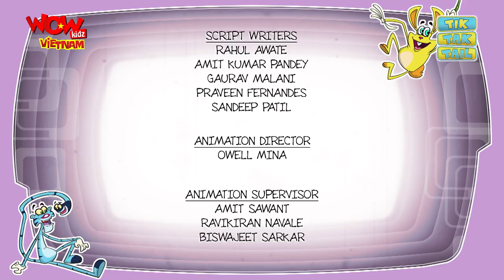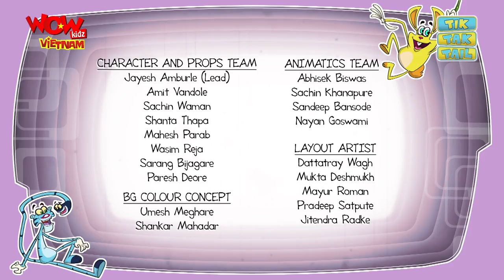Tik Tak Tail - Ep 74 - Bubble Attack - Cartoons For Kids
To pluck the carrot from the carrot field, Tail has ordered a bubble machine, this machine shoots and the carrot will rise up in the air enclosed in the bubble. Chase ensues to get their hand on the bubble machine.